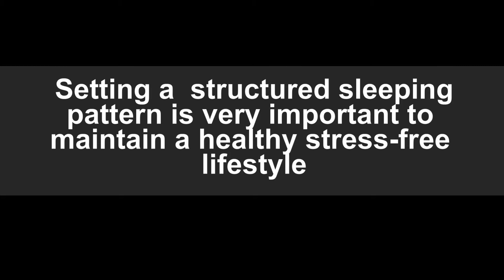Stress.mp4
Unfinished version